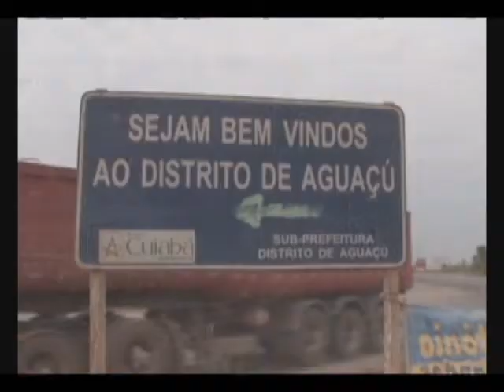GOVERNO VISITA OBRA DA FABRICA CIMENTO VOTORANTIN